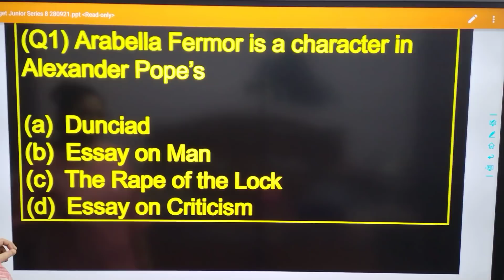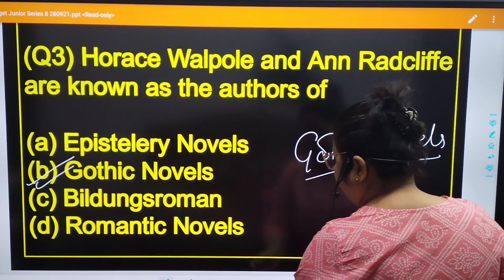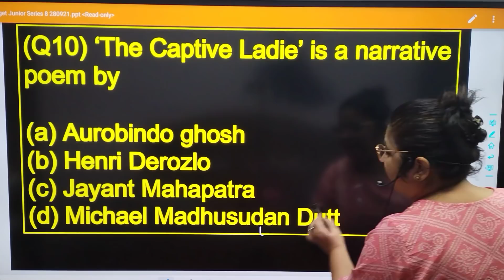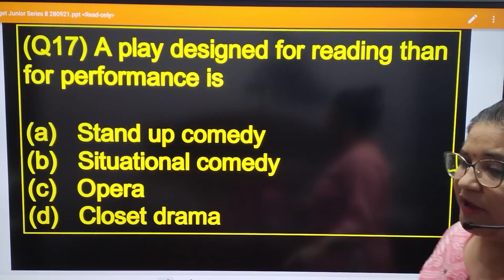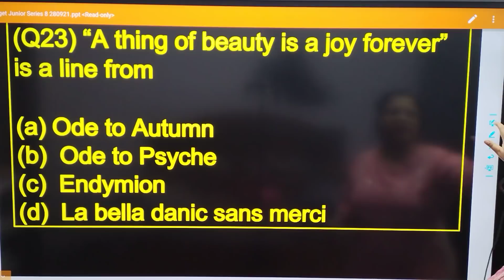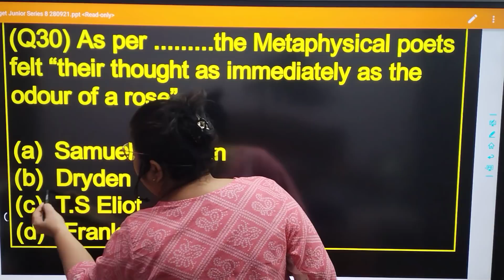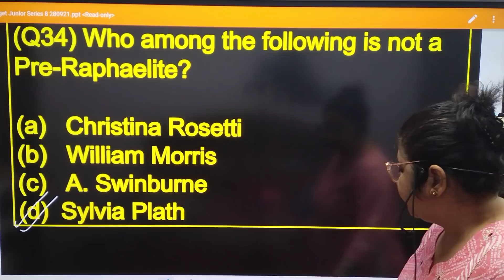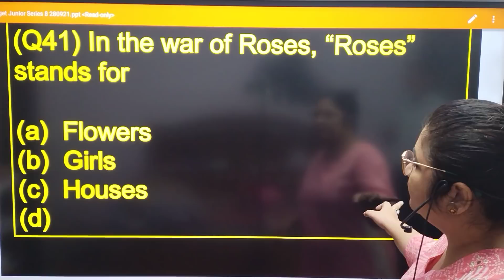Target Junior Aided English Series 8 I Mcq's on English Literature by Dr. Swati Sharma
English Grammar for UPTET
English Grammar for CTET
English Pedagogy for UPTET
English Pedagogy for CTET
English Language Questions
English grammar for UPTET by Dr. Swati Sharma
English Grammar for CTET by Dr. Swati Sharma
English Pedagogy by Dr. Swati Sharma
Literary terms by Dr. Swati Sharma
Preposition Questions
UP TGT English Preparation
UP PGT English Preparation
UP JUNIOR ENGLISH PREPARATION
TGT English
PGT English
Junior Shikshak Bharti 2021 English
GIC Lecturer English
History of English Literature
Augustan Age
Novel
Father of English Novel
Junior Assistant Teacher Vacancy English
English Language for Junior Assistant Teacher 2021
English for जूनियर शिक्षक भर्ती 2021
Super TET 2021
शिक्षक भर्ती की तैयारी कैसे करें I
सहायक अध्यापक एवं प्रधानाध्यापक
english for junior high school
how to prepare for junior assistant teacher
junior assistant teacher ki tayari kaise kare
Super TET English Preparation
English Sutraa From Google Play